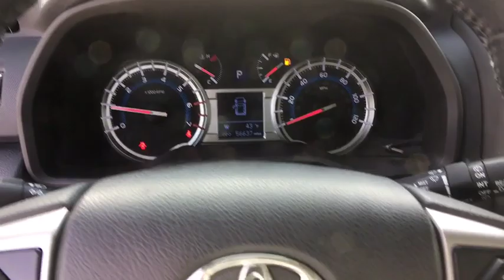2015 Toyota 4Runner Fort Collins, Greeley, CO, Laramie, Casper, WY 41643201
Dark Blue  2015 Toyota 4Runner available in Cheyenne, Wyoming at Cowboy Chrysler Dodge Jeep Ram, Servicing the Fort Collins, Greeley, CO, Laramie, Casper, WY area.

4WD 4WD, 17' x 7.0' 6-Spoke Alloy Wheels, ABS brakes, Body Color Heated Mirrors, Compass, Electronic Stability Control, Heated door mirrors, Heated Front Bucket Seats, Heated front seats, Illuminated entry, Low tire pressure warning, Power moonroof, Power Tilt & Slide Moonroof w/Sunshade, Remote keyless entry, Traction control.brbrbrAwards:br  * 2015 KBB.com Best Resale Value Awards